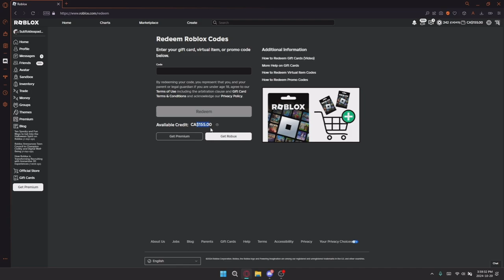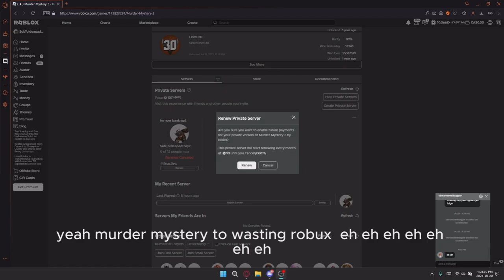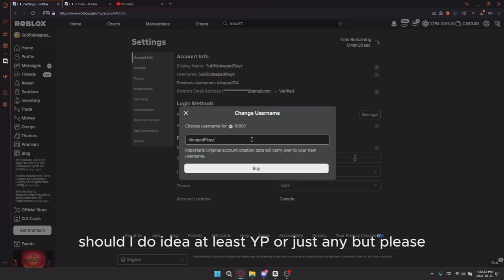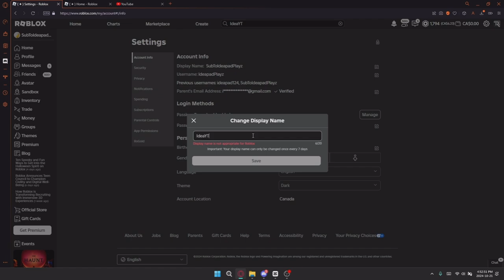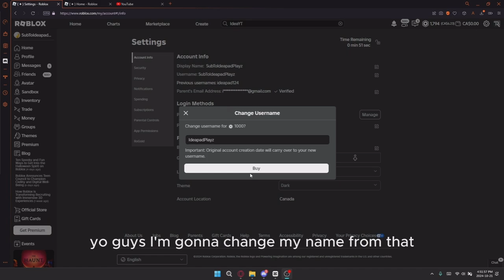Buying the Vampire's Axe in MM2 and also some other stuff!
Hi i play roblox/minecraft and u can call me idea.

SPECS ⬇️
Device: Rog ally
Cpu: Z1 extreme
Gpu: radeon 780M
Storage: 475 GB
Ram: 16 GB